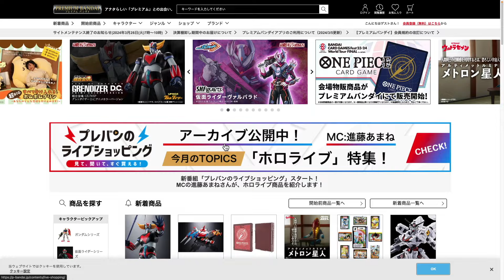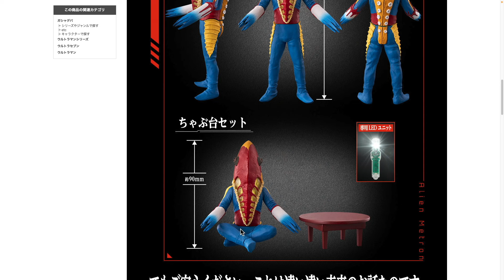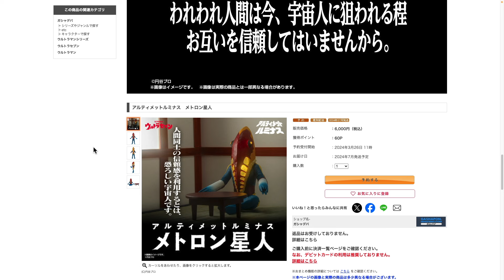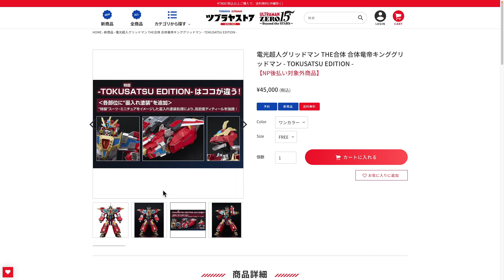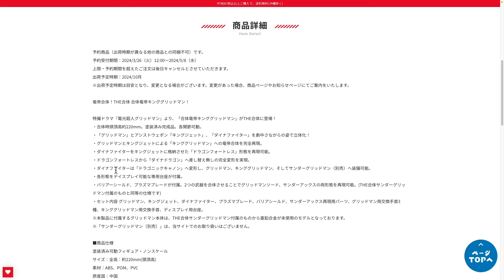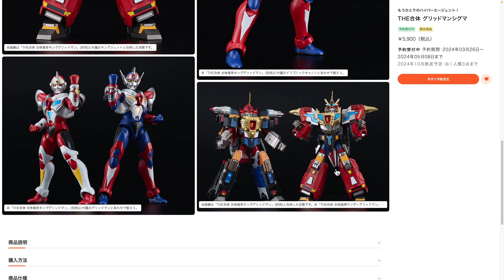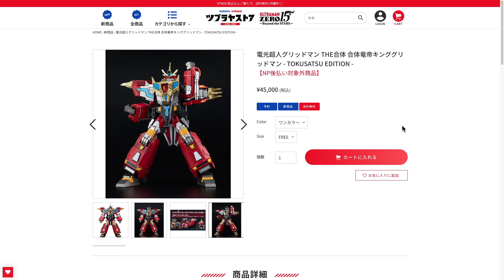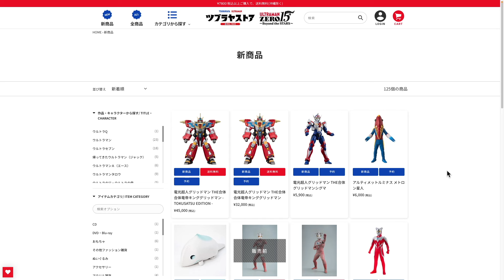ルミナス新作メトロン‼ゼロワイルドバーストが遂に登場！THE合体はキンググリッドマンにシグマが登場だ！！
アルティメットルミナス　メトロン星人| プレミアムバンダイ

THE合体 合体竜帝キンググリッドマン - TOKUSATSU EDITION -

THE合体 合体竜帝キンググリッドマン

ソフビ ウルトラヒーローシリーズ ウルトラマンゼロ（ワイルドバースト）ギラギラワイドオープンver.

2017年Drakirasuサインをウルトラマンメビウス ヒビノミライを演じられたしゅんじさんに制作して頂きました！

【BGM】
甘茶の音楽工房 様
魔王魂 様
DOVA-SYNDROME 様
OtoLogic 様